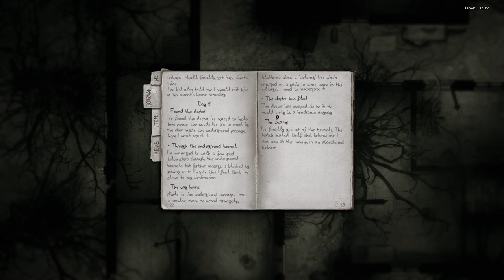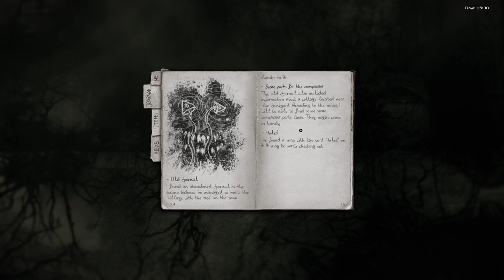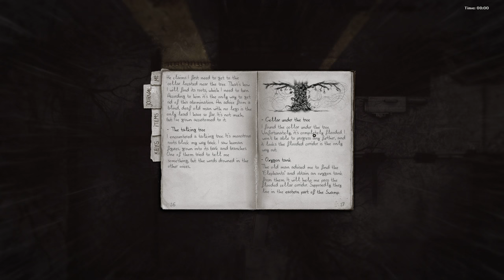Darkwood - 10 - The Talking Tree